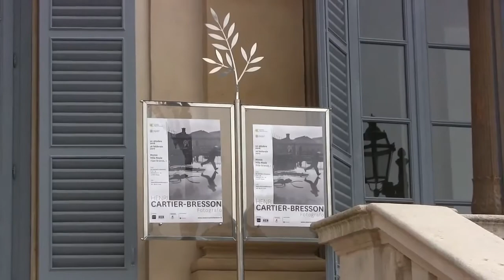Henri Cartier-Bresson in Mostra alla Villa Reale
In mostra dal 20 ottobre al 26 febbraio 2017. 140 fotografie che ripercorrono la vita e la carriera dell’artista considerato il padre del foto-giornalismo